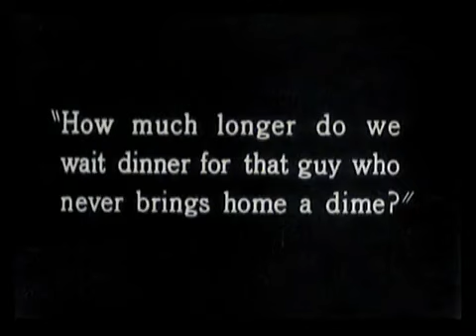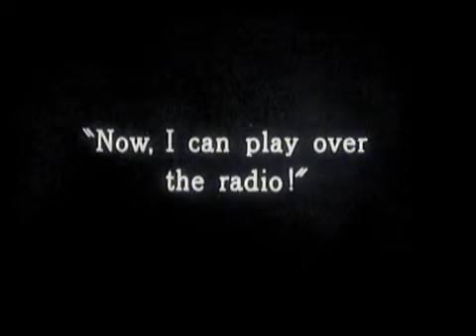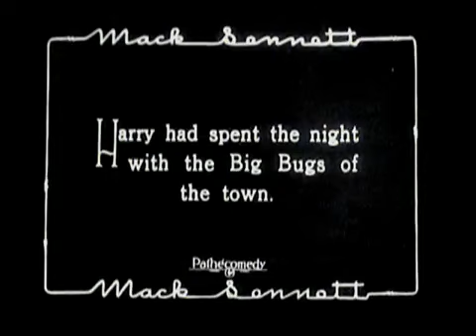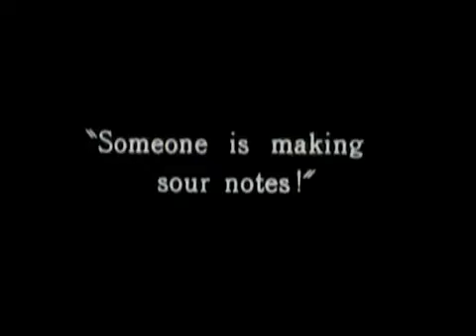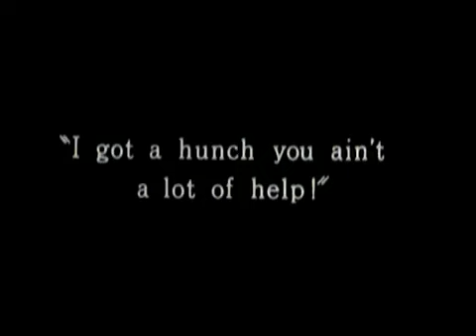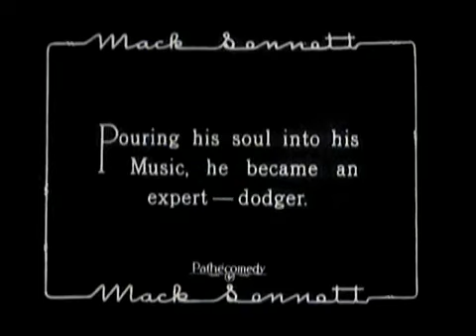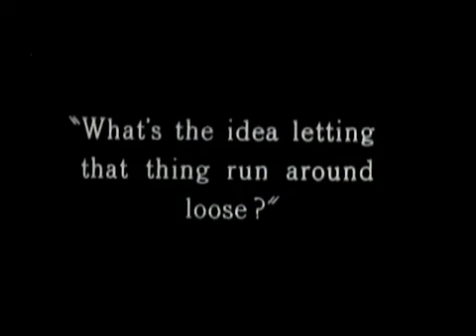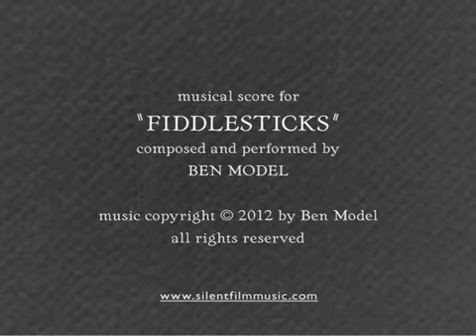Harry Langdon - New Organ Score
Section 107 of the U.S. Copyright Act states: "Not withstanding the provisions work, including such use by reproduction in copies of phonorecords or by any other means specified by that section, for purposes such as criticism, comment, news reporting, teaching, scholarship, or research, is not an infringement of copyright."